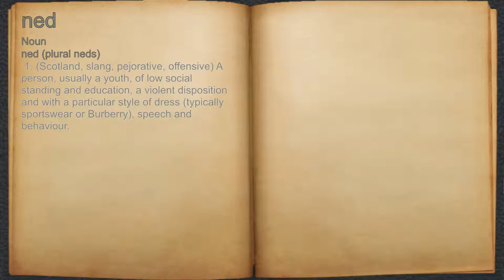What does ned mean?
A spoken definition of ned.

Intro Sound:
Typewriter - Tamskp